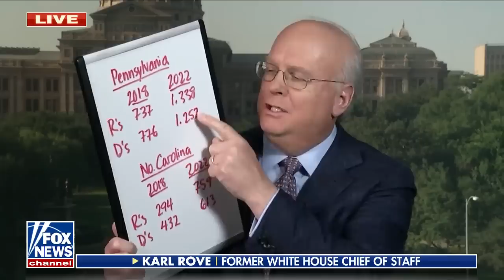Republican enthusiasm is real in the primaries: Karl Rove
Fox News contributor co-founder Karl Rove weighs in on what the primaries mean for the midterms on 'Jesse Watters Primetime.'